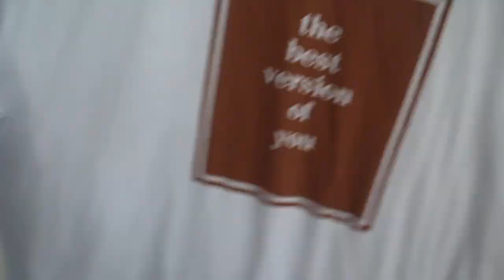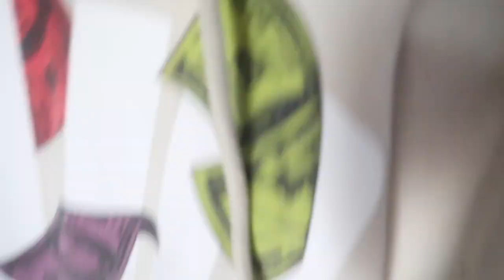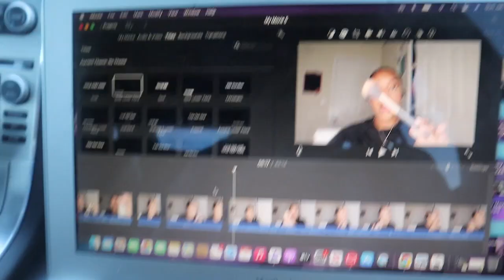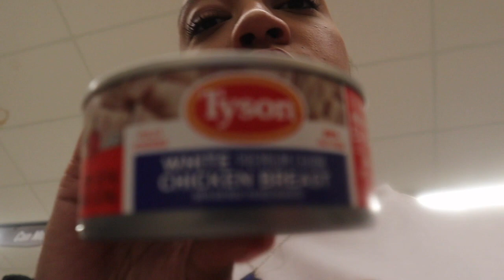GRWM simple vlog day